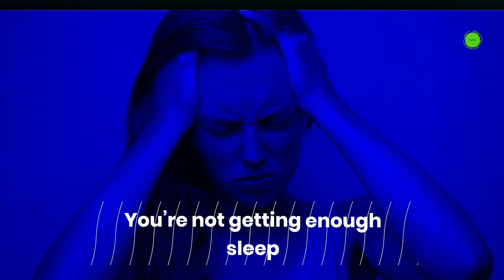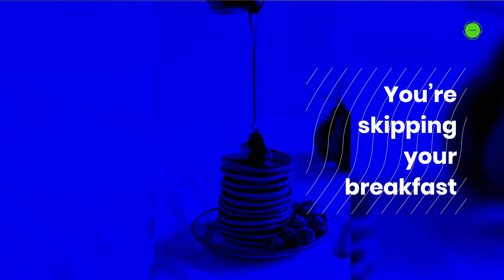5 Top Reasons Why Your Morning Habits are Ruining Your Day!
The 5 Top Reasons Why Your Morning Habits are Ruining Your Day!

A morning routine is a crucial part of your day. It sets the tone for the rest of your day and can make or break your mood.

1. You’re not getting enough sleep

Lack of sleep is an epidemic that many are not aware of. The National Sleep Foundation reports that nearly half of Americans are getting insufficient sleep, which can lead to a host of health problems. In order to improve your sleep quality, establish a healthy sleep routine and take steps to improve the quality and length of your slumber .

2. You’re eating too many calories before breakfast

Breakfast is the most important meal of the day. It’s not just about filling yourself up with nutrients, it’s also what sets you up for a healthy day. If you skip breakfast and instead opt for a second helping of breakfast food, you will regret it later on.

3. Your morning habits are making you stressed and anxious

Your morning routine is hard enough as it is. It shouldn't also be making you anxious. By making a few changes to your habits, you can make your mornings less stressful and get more productive in the workplace.

4. You’re skipping your exercise routine in the morning

If you are skipping a morning exercise routine, it is important to know that your health and productivity are at risk.

5. You’re drinking too much coffee or other caffeinated drinks

Caffeine is a stimulant that can help boost energy and motivation. However, it can also bring on headaches, sleep problems, and frequent urination. Too much caffeine can also lead to dehydration, which is why people should be careful when drinking too much of it.

If you have any of these problems, then it is time to make a change in your morning routine and adopt healthy habits that will help you live a happier life!